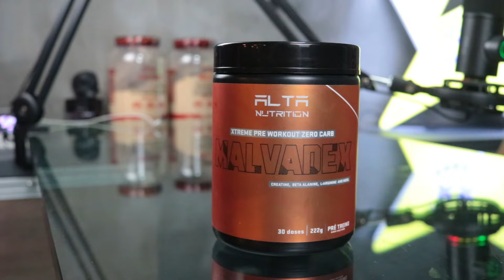AVALIANDO O PRÉ TREINO MALVADEX DA ALTA NUTRITION (CAVEIRA SUPLEMENTOS)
O Malvadex é um pré treino exclusivo da loja Caveira Suplementos. O Malvadex tem um ótimo custo x benefício sendo uma ótima opção pra você que quer economizar e ao mesmo tempo ter um pré treino ótimo! Se liga nesse react que fiz desse produto!

Atenção: O conteúdo abordado pelos integrantes do vídeo não substituem a orientação de um profissional da área de forma individualizada. Diante disso, todo o conteúdo abordado neste vídeo é de cunho informativo.